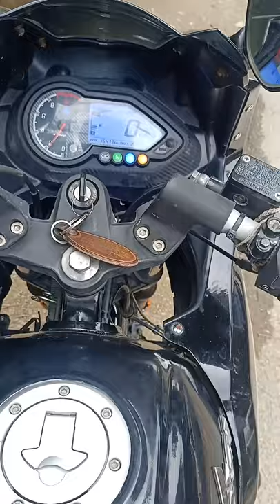very irritating problem/missing problem in bs6 bike😡